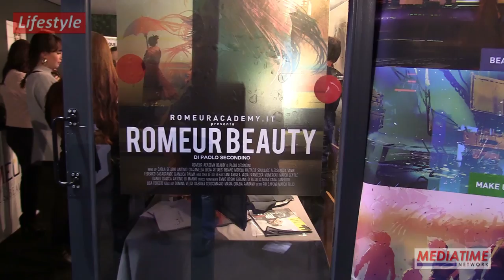Make Up di Miss Italia Alice Rachele Arlanch alla Festa del Cinema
In occasione del Red Carpet alla Festa del  Cinema di Roma, Alice Rachele Arlanch, Miss Italia 2017, viene truccata nello stand della Romeur Academy di Paolo Secondino, con l'Hair Stylist Lello Sebastiani e la supervisione di Stefania Dell'Anno, responsabile di backstage.